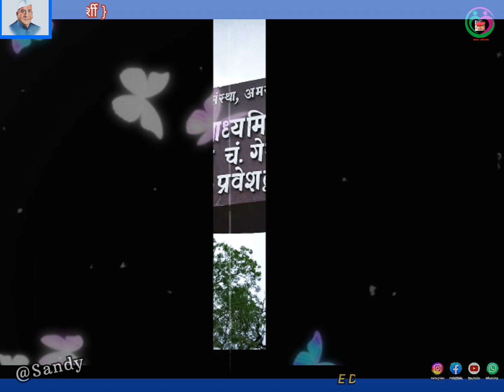Shri Shivaji Higher secondary school Morshi 🙏🌹🙏